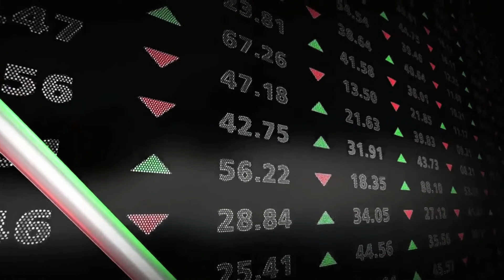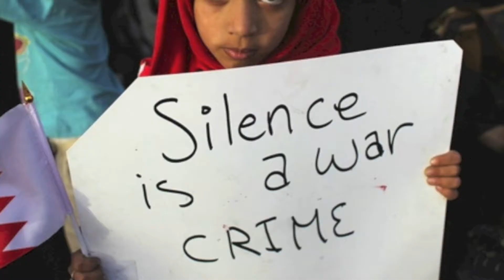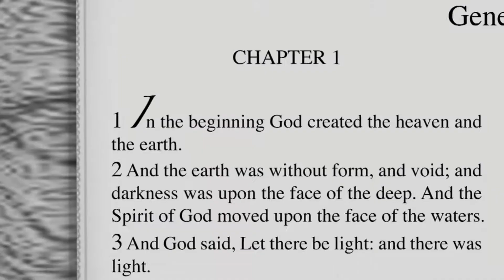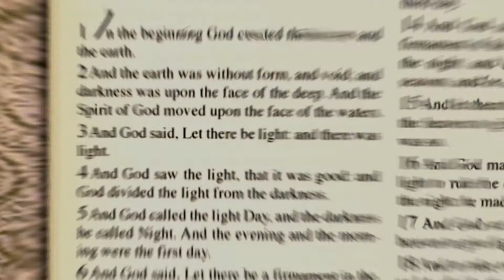EVEN AT THE DOORS TRAILER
Even at the Doors
BM Box
1376
London
WC1N 3XX